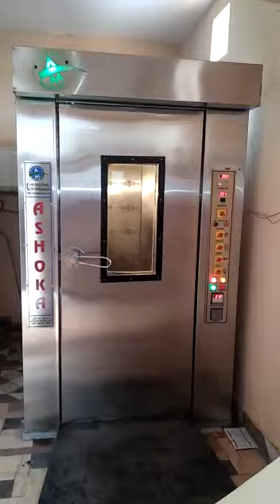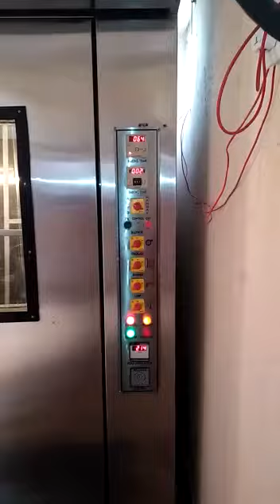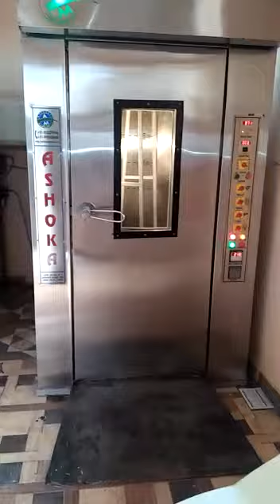Rotery Rack Oven 72 Trays Capacity With Automatic Control Panel & HSD Burner.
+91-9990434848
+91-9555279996